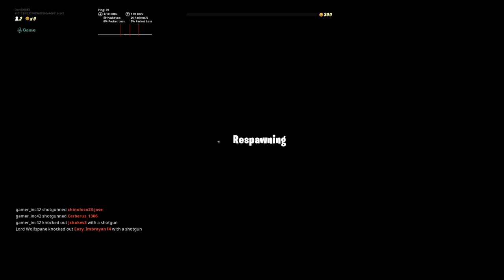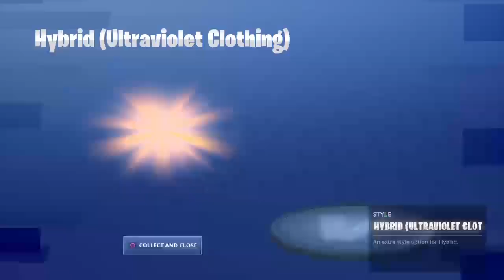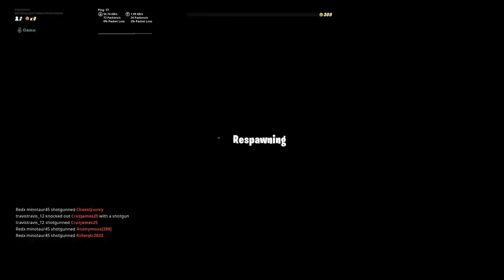Its young god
I just play fortnite and I'm trash so if you like people that play fortnite and there trash you should watch me.